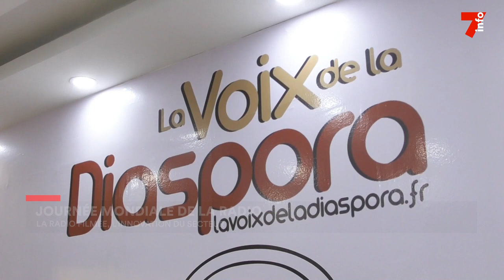Radio filmée : La voix de la diaspora innove